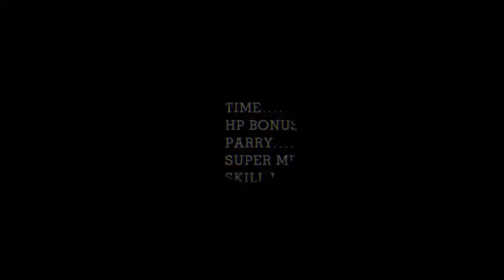King Dice/Devil Finale On Expert (Perfect Score) - CUPHEAD